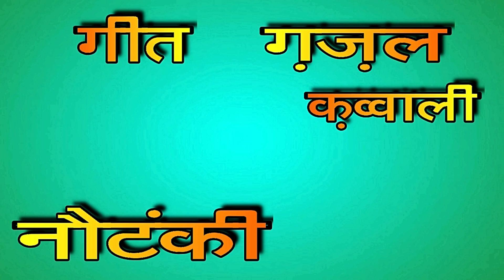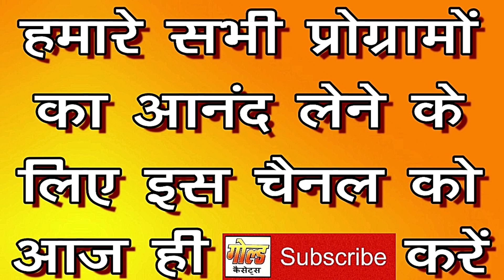हाय मेरा लल्ला (सदाबहार सोहर)/अमन, पुष्पा व रूबी/Hay Mera Lalla/Aman, Pushpa & Ruby/GOLD CASSETTES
कैसेट - सदाबहार सोहर भाग-2
गीत - हाय मेरा लल्ला (सदाबहार सोहर)
गायिका - अमन, पुष्पा व रूबी
संगीत - अमन, पुष्पा, रूबी एण्ड पार्टी
पोस्टर डिज़ाइनर व वीडियो संपादन - अमान सिद्दीकी